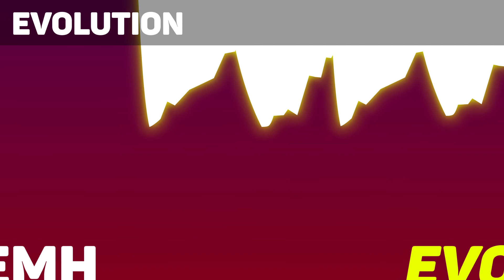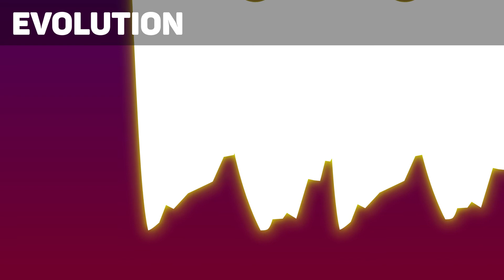DEMH - Evolution (Original Mix) [FREE DOWNLOAD]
Hello everyone I am DEMH and this is Evolution.
I really wanted to get back to that sound and structure of 2013's big room with this track.
You'll get introduced into an energic melody during the breakdown to later get blown away by the drop which is smashing it to total madness. I hope you enjoy!

Feedbacks:
B3NNE: "the idea is great."
Evangelisti: "the drop is very nice, the reverb creates a very cool atmosphere"
Feroz Haamid: "good work 😊"
Karim Mika: "sounds good"
Klaas: "Outstanding!"
Laidback Luke: "yeah well done!"
Michael White: "sounds good :)"
Möt: "this track is not really my genre but not bad"
Purari: "Cool track"
Tom Crusher: "Not bad, good job :D"